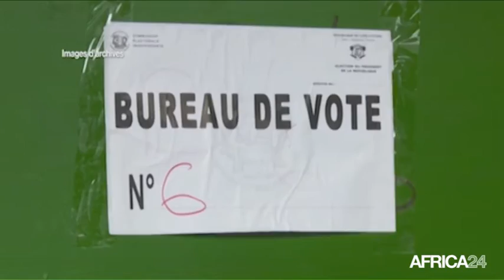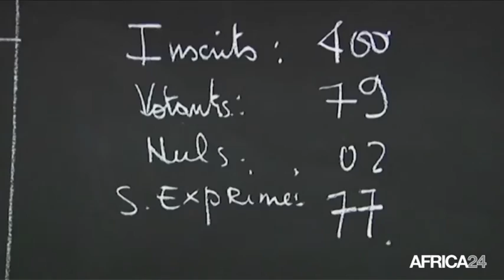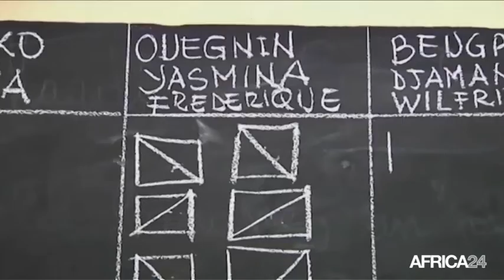Côte d'ivoire, Résultats définitifs des législatives du 18 décembre 2016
Politique, Les résultats définitifs des législatives de dimanche 18 décembre en Côte d'Ivoire ont livré leur verdict définitif ce mardi. C’est le Rassemblement des houphouëtistes pour la démocratie en Côte d’Ivoire (RHDP), la coalition soutenant le président Alassane Ouattara, qui obtient la majorité absolue tandis que le Front populaire ivoirien essuie une importante défaite. Trois sièges obtenus sur les 187 visés.